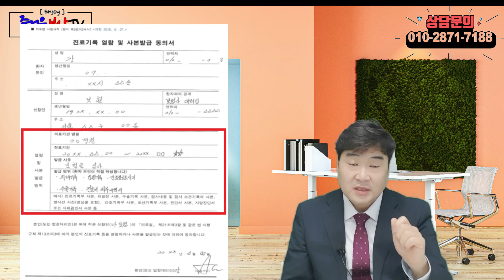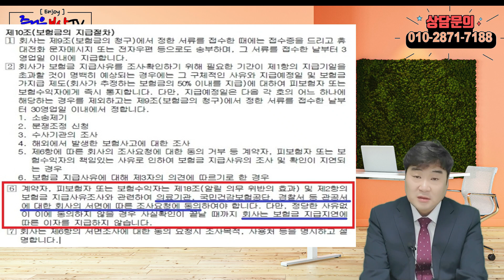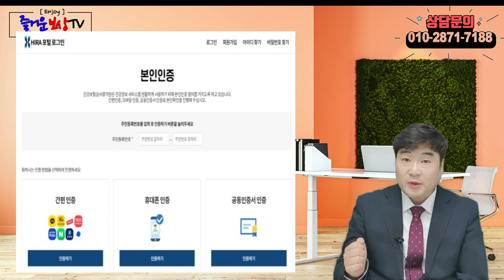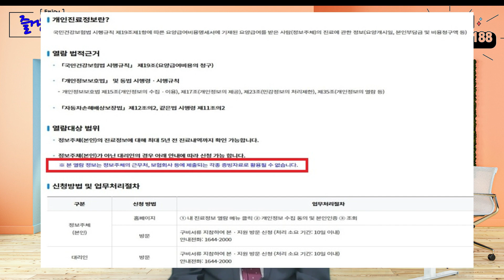보험현장조사! 당황하지 마시고 이렇게 대처하세요!! (15회)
보험금 청구 후 현장 조사가 나온다는 안내를 받게 되면 보험 소비자들은 당황하게 된다.
그럴 땐 이런 방법으로 대처하면 됩니다!!
보험현장조사 대처 방법!!

현명한 소비자가 되세요!

답답한 보험금 수령에 있어 든든한 길라잡이 손해사정사!!
위탁손해사정법인 보험사고조사경력 15년, 독립손해사정 3년의 노하우로 알려드립니다.

즐기는 손해사정사 이동윤